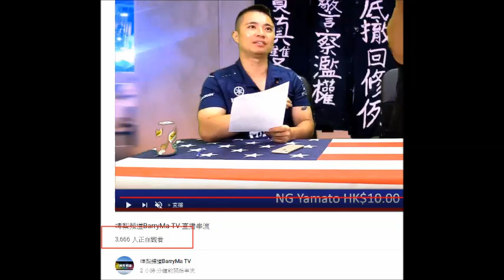20190716 啤梨晚報廢撚柒閪蟲林匡正噚日鳩吹有6000幾睇直，呢日就鳩吹有4000幾近5000聽佢唱無頼呃腦殘